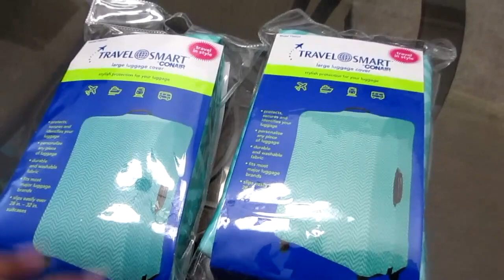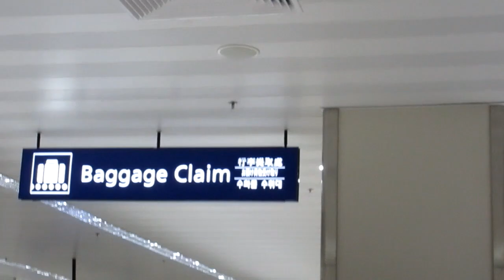PH VACATION P1| US DEPARTURE/PH ARRIVAL| FEEBYSWORLD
GET EXCITED!!! March is madness. My husband and I laid sod/grass on the yard last week and my video editor went haywire on me. But it is all in the past and this is now hopefully in your subscription box.

Story Time: I just want to give more details of this first part because it isn't always what it seems in videos. I personally don't wanna sit down and explain this all to you in a separate video so keep reading cute faces. It's very juicy scoop.

I almost missed my flight to Houston. I heard our names being called and we just ran as fast as we could and K tripped. We made it to the gate but the guy ushering passengers told me that I need to be moved to a flight the next day. My heart is crushed and I attempted to call Ma-Man and cry like a baby and tell him to pick us up. Until heard the guy said, "Hang on, wait(as he typed like a maniac on a pc)." Just like that the plane came back to pick us up. But really, they had to let a passenger out. I think she left something important so we got in & tears didn't fall. It's a win win. We got to the plane and the supposed layovers didn't happen much. We just moved from plane to plane in a rush. I landed in PH terminal 1 and my family is nowhere to be seen. My layover is waiting for my family for an 1 1/2. The mishap came from me. I told them I was coming from Macau so my family went to terminal 3. I shoulda said Guam but really? Who does that? And united coach flight don't come with free meals for 16 hours. You have to buy it. Not good. But the flight to GUAM-PH, They had a free dinner that consisted of either Chicken Afritada or Beef Caldereta. I chose the beef because getting 3 pieces of brocolli in the PH is like putting gold on your plate. Use storytime. I might reward peeps who read sh** because it's time consuming. -Keep it cute.